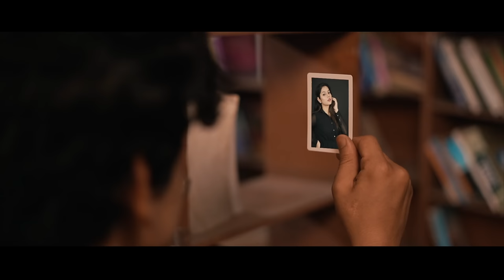Sirf tu...(official music video) | Sumit Agarwal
Hey friends! Happy to share the full music video - Sirf Tu...
Enjoy and stay safe this Diwali. Lots of love.

Our Team:
Singer, concept, story: Sumit Agarwal
Produced by: Riya Agarwal
Music Produced & Composed by: Navneet Atul, Madhuram Khare
Feat. :Deepali, Ronak
Directed by, DOP: Deepak Dikshit
Lyrics: Prince Kashyap
Editor: Bharat Ji Shukla
Production Manager: Shekhar & Hitesh
VFX: Supriyo Samanta
Makeup: Megha
Assistant Director: Shipra Sachan